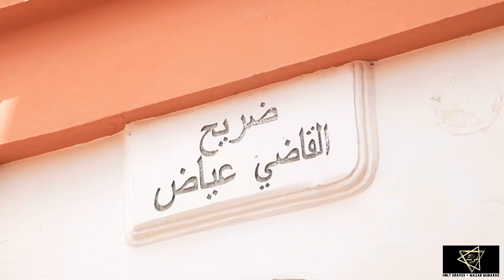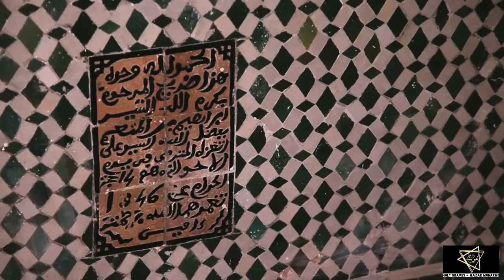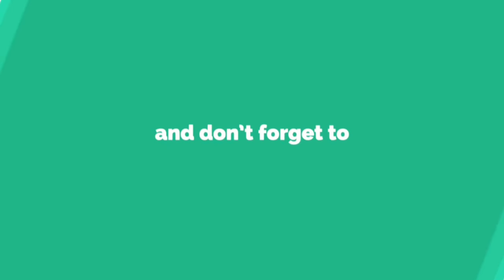QAZI AYAZ MALKI : Shifa Sharif ke Musannif | The Seven Saints of Marrakesh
GOOGLE MAP LOCATION :
Qadi Iyad
Morocco, Marrakesh 40000, Morocco

QAZI AYAZ MALIKI (1083–1149)
HAZRAT ABU FAZL IYAZ BIN MUSA YAHSUBI SABTI (may God be pleased with him)

ARABIC : حضرت قاضي عياض بن موسى اليحصبي السبتي مالكي.

URDU: حضرت قاضی عیاض السبتی اليحصبی.

HINDI: हजरत मौलाना मुहम्मद जलालुद्दीन रूमी.

KNOWN FOR: He born in Ceuta, then belonging to the Almoravid dynasty, was the great imam of that city and, later, a qadi in the Emirate of Granada.

NOTABLE WORK(s): He was one of the most famous scholars of Maliki law and author of the well-known Ash-Shifa on the virtues of the prophet and Tartib al-mardarik wa-taqrib al-masalik li-marifat alam madhab Malik, a collection of biographies of eminent Malikis, a.o. Abu Bakr ibn al-Arabi.

MAIN INTEREST(s): Sufi poetry,
Maliki jurisprudence.

RESTING PLACE: Museum of Qadi Iyad, Marrakesh, Morocco.

Cadi Ayyad
কাজী আয়াজ
al-Qādī ʿIyād
Cádi Ayyad
Кади Ийяд
Семеро святых Марракеша
Sette santi di Marrakech
Assalaumalaikum Friends,

JazakAllahKhair.